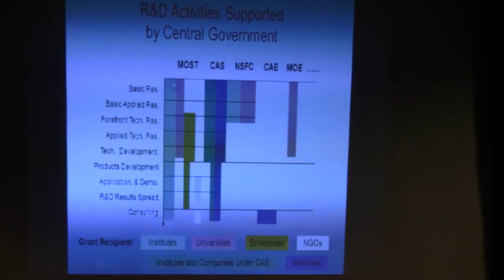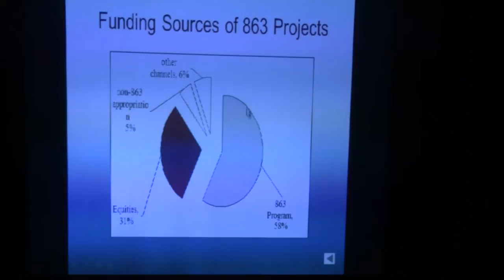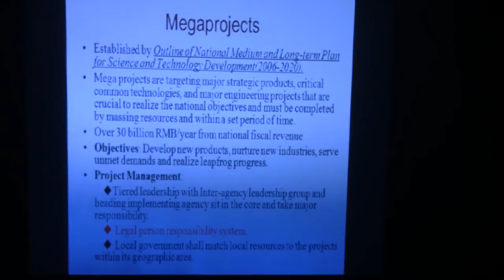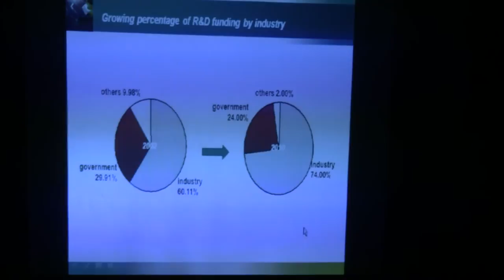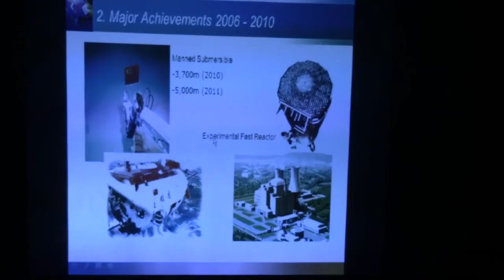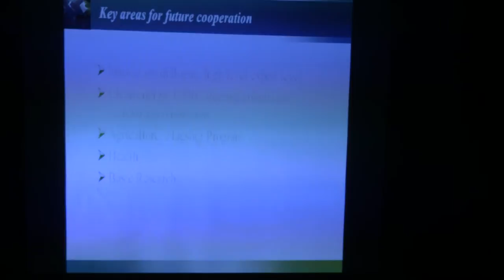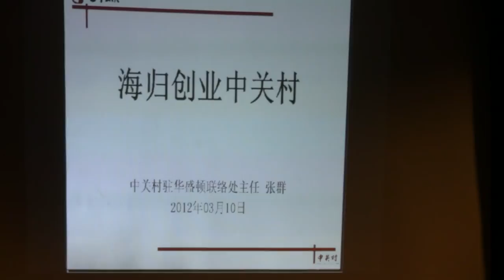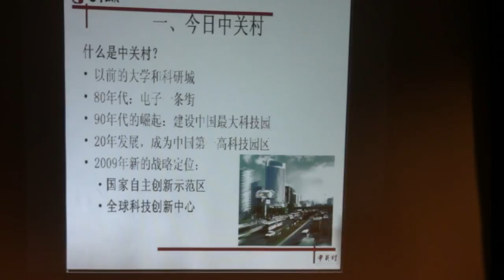ACP seminar filmed by atlanta168 1